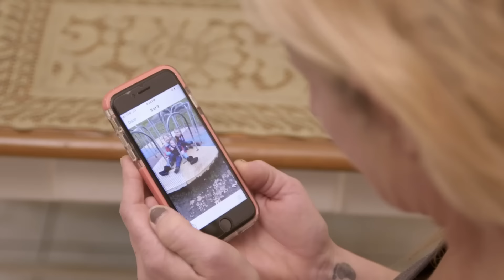A Massive Cyst Is Blocking Off This Patient's Vision | Dr Pimple Popper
Patient Jessica has a cyst on her face, blocking her vision and keeping her from spending time with her family. She is hopeful that Dr. Lee can help her get rid of the cyst for good.